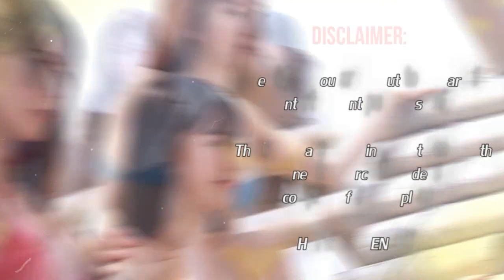MEET AV IDOL SAKI OKUDA 奥田咲 :: TOP RATED JAV GRAVURE BUSTY P0RNSTAR 005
AV IDOL also known as adult video idol or adult video actress, is a Japanese star who works in the pornographic trade, often as an actress, vocalist as well as a model as the movie performances vary widely, from expressive softcore imagery to hardcore pornography.

SAKI OKUDA 奥田咲 was born on June 15, 1992 in Chiba Prefecture, Japan.  Saki is Japanese AV actress active since 2011 and one of the most numbers of adult videos.  Saki stands at 4 ft 10 inches in height; Gemini  zodiac sign and a blood type of “O”.  Her vital statistics are: Bust at 92cm Cup H, Waist of 55cm and Hips at 80cm.